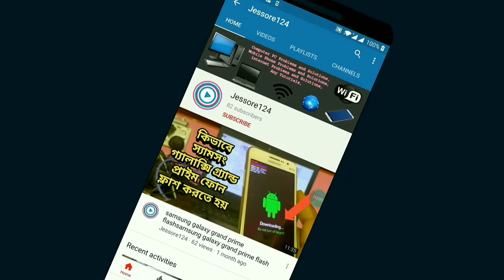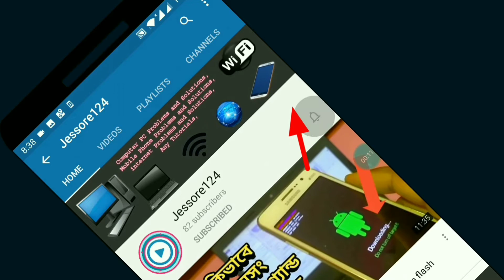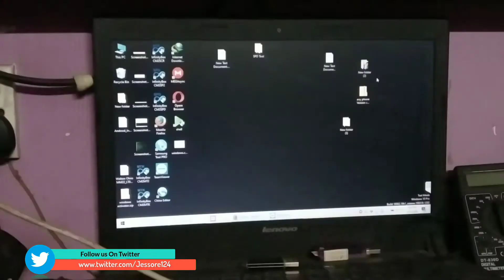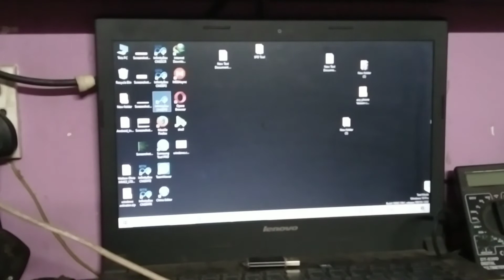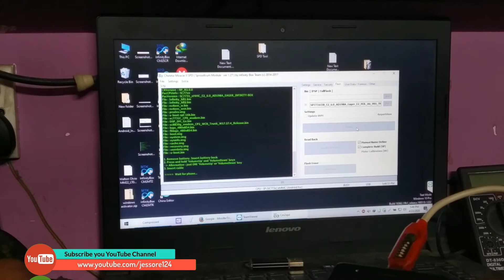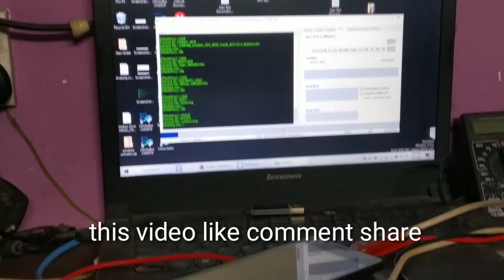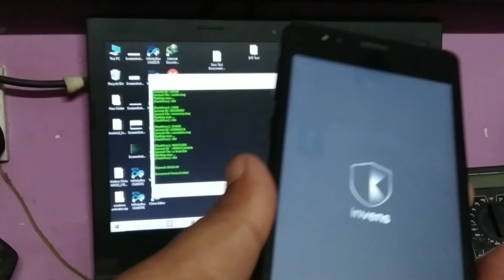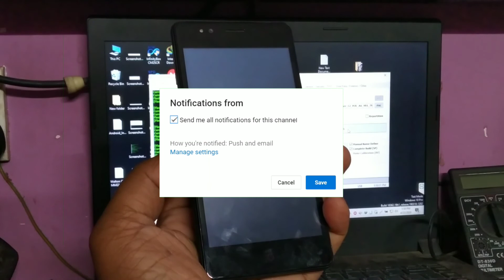how to invens e2 flash bangla tutorial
Problem Flash  your phone
Full  flashing Android phone  invens e2 flash bangla  Android device flashing Cm2 tools